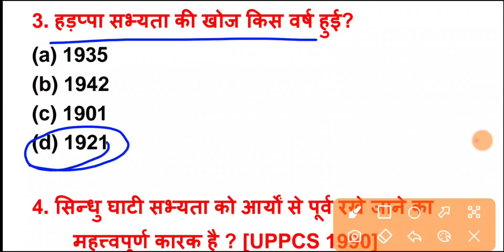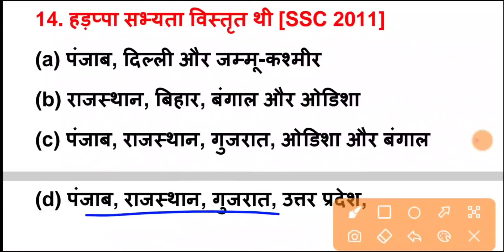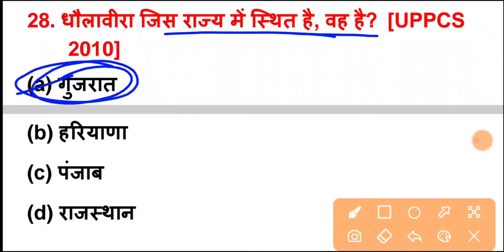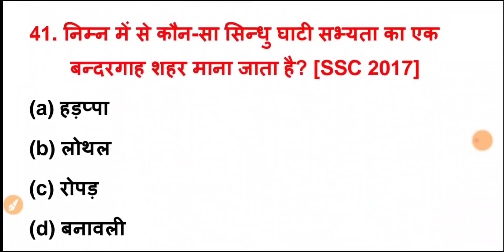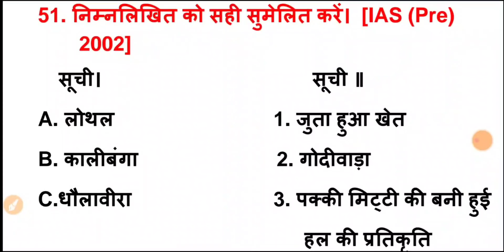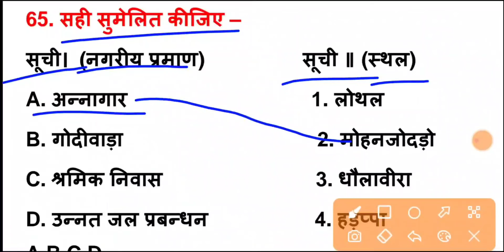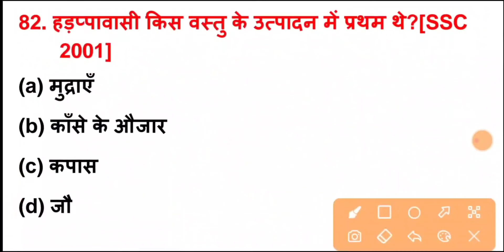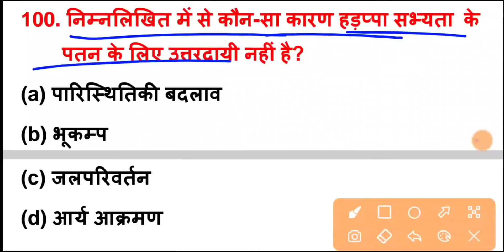सिंधु घाटी सभ्यता | Reet SST लेवल - 2 | Reet भारतीय इतिहास | सिंधु सभ्यता के टॉप 70 प्रश्न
Hello दोस्तों, राजस्थान में आयोजित रीट भर्ती परीक्षा में सामाजिक अध्ययन में सिंधु घाटी सभ्यता से संबंधित टॉप अति महत्वपूर्ण प्रश्न बताइए गए हैं जो आपकी परीक्षा की दृष्टि से अत्यंत महत्वपूर्ण है इन प्रश्नों को रट लें इन से बाहर कुछ नहीं जाएगा और चैनल को सब्सक्राइब जरूर करें